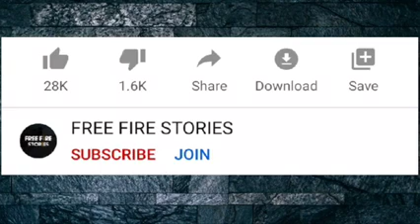Samsa bala bhut